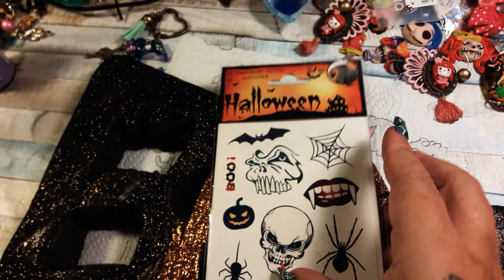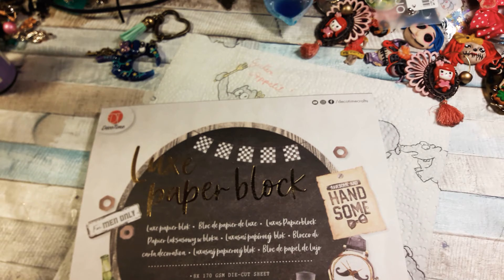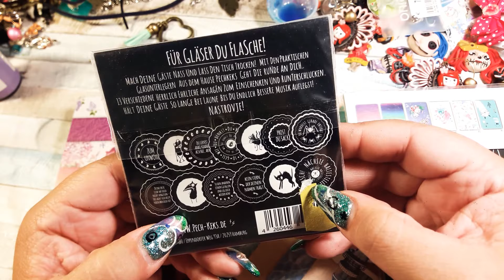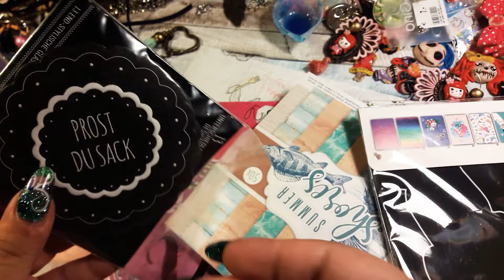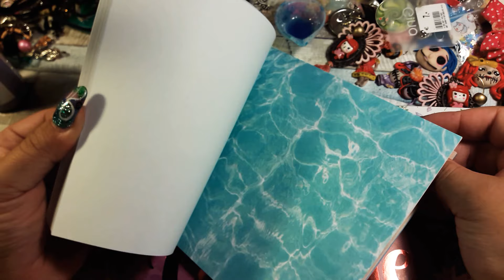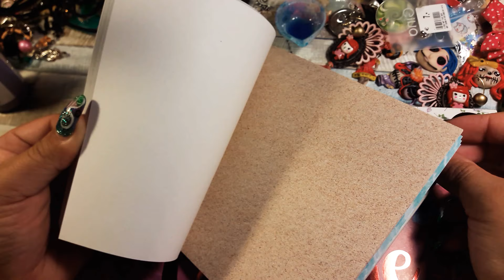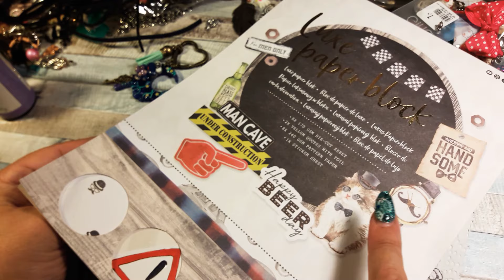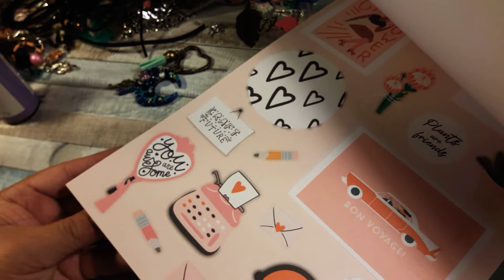Mould/Tausch Post von Janine😍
Werbung wegen Markennennung oder Markenerkennung!